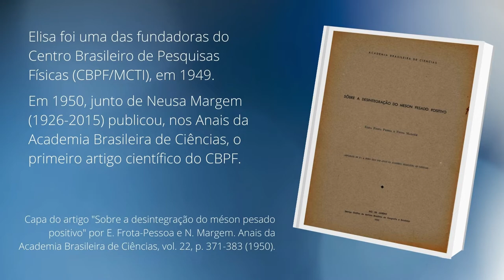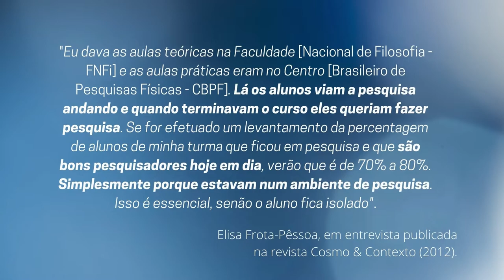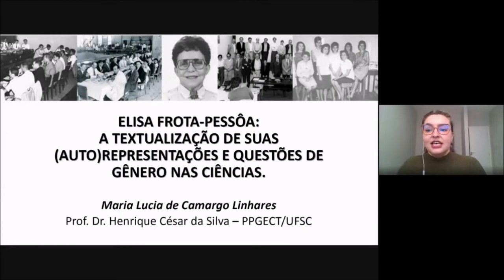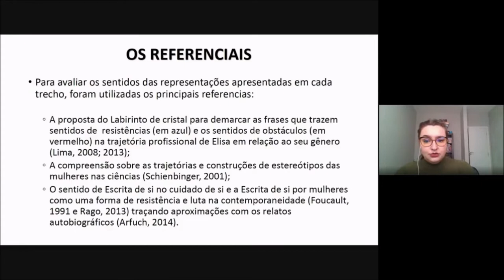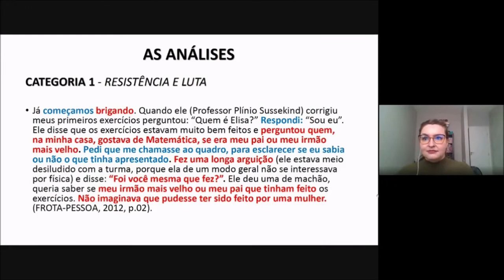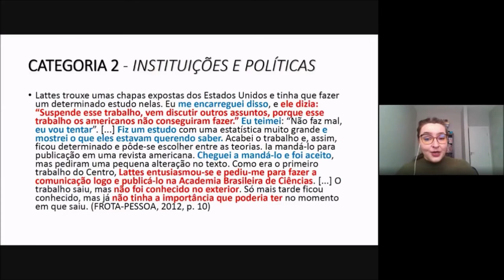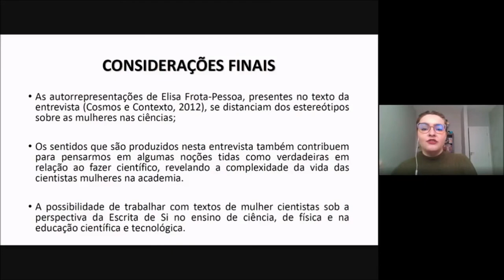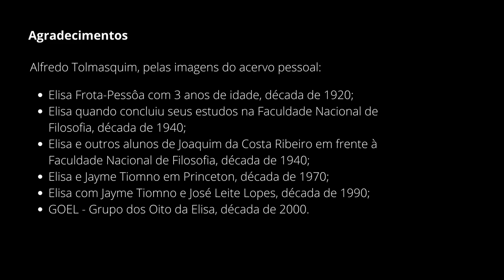Abertura XXVI PIBIC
Abertura da XXVI Jornada de Iniciação Científica / CNPQ / MAST 2021 |
O centenário de Elisa Frota Pessoa